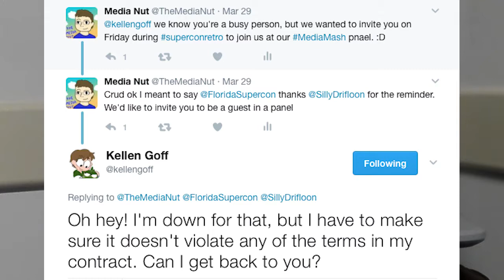ZACH CALLISON MEETS THE EASTER BUNNY!!! -Supercon Retro 2017 Vlogs Final Day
On the final day of Supercon Retro, we hang out with Zach Callison, host a panel, take pics and announce some cool stuff!

Question of the Day: What celebrities/content creators would you like us to work with in the future? What convention would you like us to go to next?